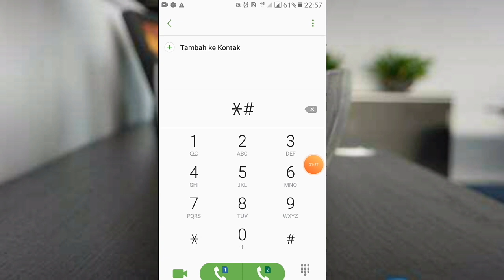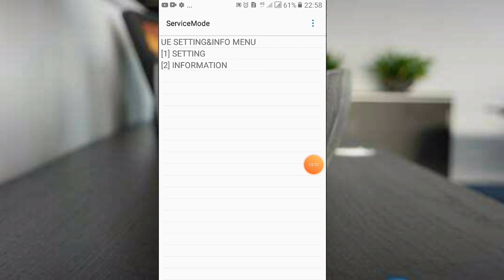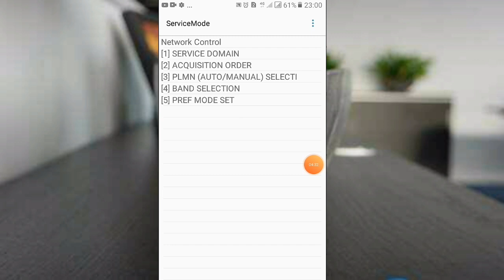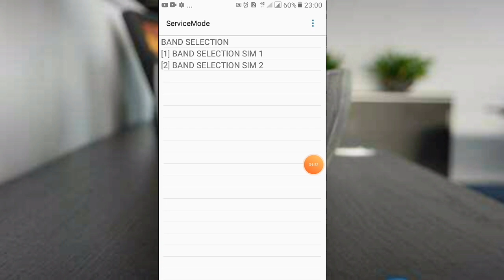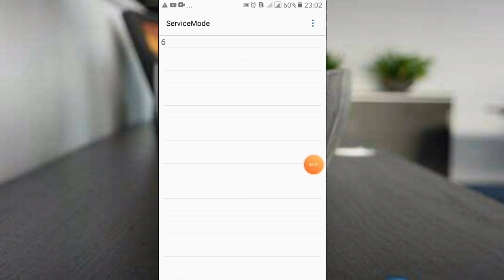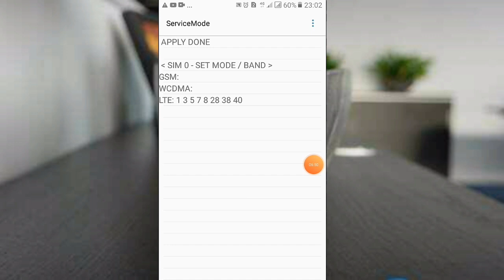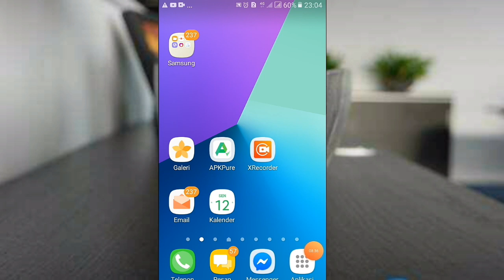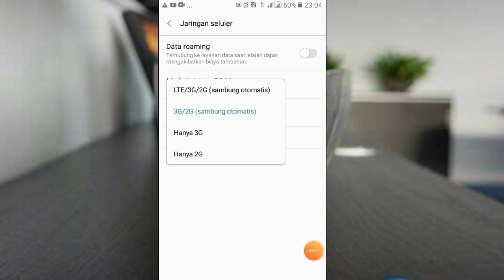PART 2/CARA MEMPERKUAT JARINGAN 4G LTE DI HP SAMSUNG J2 PRIME TANPA APLIKASI TAMBAHAN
PAR 2/CARA MEMPERKUAT JARINGAN 4G LTE DI HP SAMSUNG J2 PRIME TANPA APLIKASI TAMBAHAN